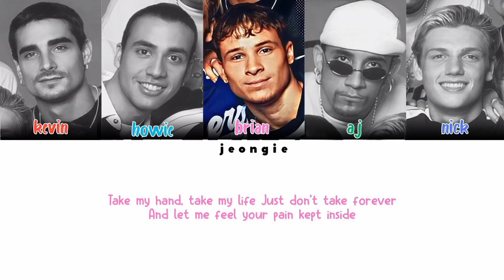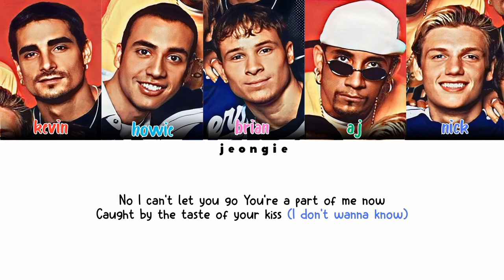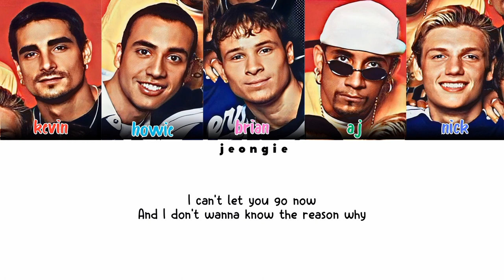Backstreet Boys - Climbing The Walls (Color Coded - Lyric)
▪︎ Group: Backstreet Boys.
▪︎ Album: Never Gone.
▪︎ Year: 2005.
▪︎ Debut: 1996 -.
▪︎ Fandom Name: -.
▪︎ Company: RCA.
▪︎ Members: 5.
▪︎ Track: 8.

▪︎ TRACKLIST ▪︎

1. Incomplete.
2. Just Want You To Know.
3. Crawling Back To You.
4. Weird World.
5. I Still...
6. Poster Girl.
7. Lose It All.
8. Climbing The Walls ✅️.
9. My Beautiful Woman ✅️.
10. Safest Place To Hide ✅️.
11. Siberia ✅️.
12. Never Gone ✅️.

▪︎ TAGS ▪︎